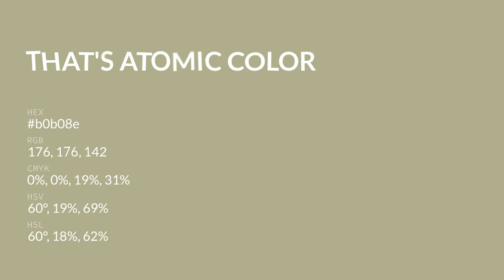That's Atomic color b0b08e hex color - Green color - Cool color b0b08e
What color is That's Atomic ? b0b08e hex color - Green color - Cool color b0b08e

Hex b0b08e Color Code is also known as That's Atomic color.

Hex b0b08e Color code in RGB color code model is created after adding 69.02% red color, 69.02% green color and 55.69% blue color.
Hex b0b08e Color code in CMYK color (process color) code model is generated after subtraction of 0% cyan, 0% magenta, 19% yellow and 30% black.